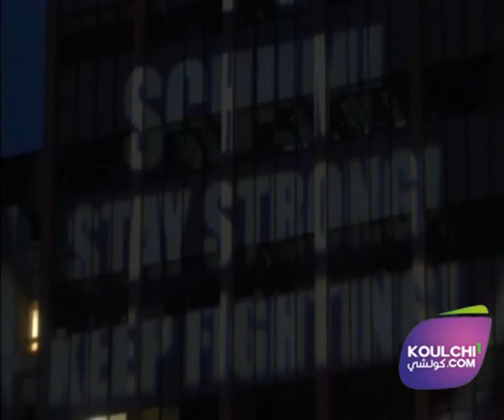Michael Schumacher out of danger claims friend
Philippe Strieff, a friend of Michael Schumacher, tells reporters on Saturday that the F1 star's life is no longer in danger. Schumacher has been receiving treatment after a skiing accident in which he hit his heard on a rock. Schumacher's wife, father and brother visited the hospital on Saturday morning, with fans holding a vigil outside the hospital in honour of the German's 45th birthday the day before